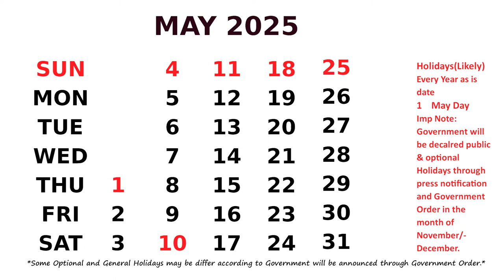May Calendar 2025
Calendar May 2025 with Holidays. *Some Optional
and General Holidays may be change according to
Government will be announced through Government
Order.*Likely in the month of November/December.
Festival List of this month is :
May 1    May Day
May 12    Budha Purnima